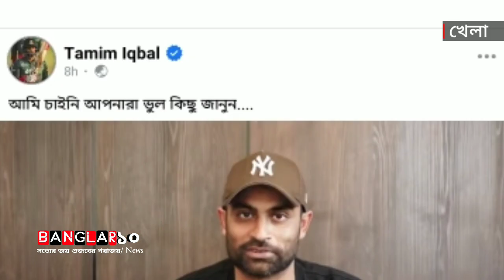বাচ্চা মানুষের মতো করলে তো হবে না- তামিমের আচরণ প্রসঙ্গে সাকিব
তামিমকে নিয়ে যখন চারিদিকে আলোচনা চলমান। তখন সেই আলোচনায় নতুন করে ঘি ঢেলেছে তামিম নিজেই৷

বুধবার (২৭ সেপ্টেম্বর) নিজের ফেসবুক পেজে এক ভিডিও বার্তা দেন তামিম। সেখানে তিনি উল্লেখ করে বলেছেন, ‘আমাকে বোর্ডের টপ লেভেল থেকে একজন ফোন করলেন। উনি বেশ ইনভলভড আমাদের ক্রিকেটে। আমাকে হঠাৎ করে ফোন করে বললেন, “তুমি তো বিশ্বকাপে যাবা, তোমাকে তো ম্যানেজ করে খেলতে হবে। তুমি এক কাজ করো। তুমি প্রথম ম্যাচ খেলো না আফগানিস্তানের সঙ্গে।” আমি বললাম, ভাই, এটা এখনো ১২-১৩ দিনের কথা। আমি তো এর মধ্যে ভালো কন্ডিশনে থাকব। কী কারণে খেলব না? তখন বললেন, “আচ্ছা তুমি যদি খেলোও, আমরা এমন একটা পরিকল্পনা করছি, তুমি যদি খেলোও, তাহলে নিচে ব্যাট করাব।”